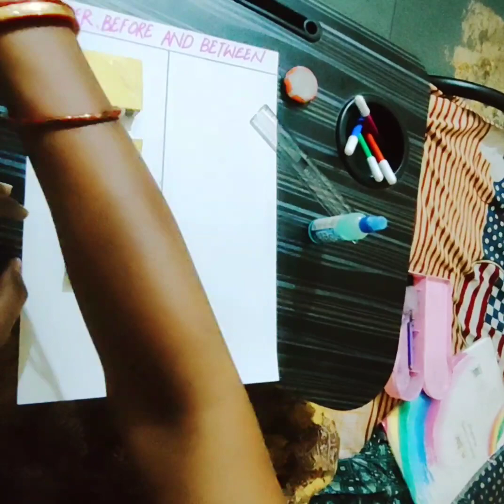learn after, before and between/math Tlm in waste material/machis box craft🤷